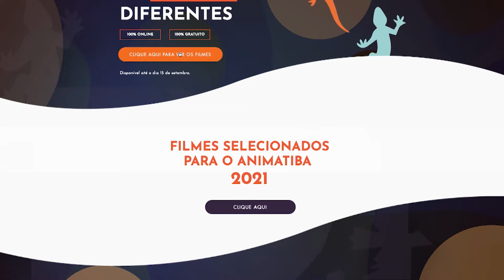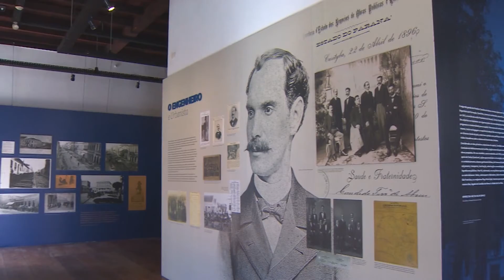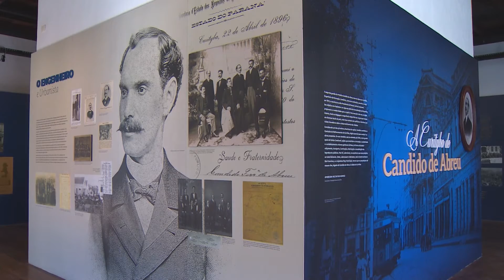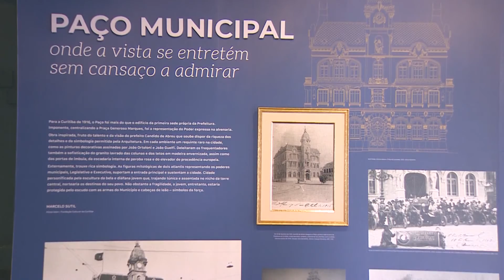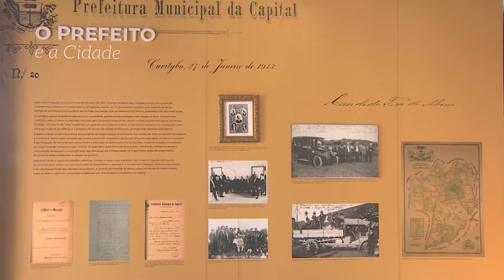ID PARANÁ (09/09/21)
No Identidade Paraná desta semana você vai ver a exposição que celebra Cândido de Abreu, prefeito que modernizou a capital paranaense. O bate-papo é sobre o Segundo Festival Internacional de Animação de Curitiba, que já está no ar 100% online.